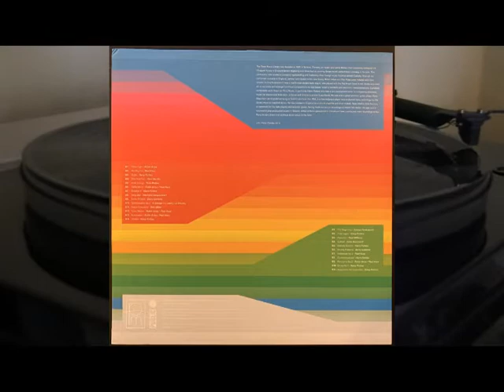Tomorrow's Achievements - Parry Music Library - 1976 - 86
Side A

A1 – Robin Artus - Dawn Light - 0.28
A2 – Paul Kass  - Bio-Rhythm - 1.03
A3 – Harry Forbes - Digits - 1.44
A4 – Nino Nardini - New Invention - 2.23
A5 – Russ Walker - Solar Energy - 1.06
A6 – Robin Artus, Paul Kass - Alpha Micro - 2.31
A7 – Harry Forbes - Builders 2 - 0.25
A8 – Hermann Langschwert - Integrator - 3.11
A9 – Barry Schleifer - Sonic Rhythm - 2.20
A10 – E Grenga, C Lawry, D Stevens - Technomobile No.2 - 1.33
A11 – Rick Miller - Future Directions - 2.41
A12 – Robin Artus, Paul Kass - Turbo Motion - 2.41
A13 – Robin Artus, Paul Kass - Automation - 1.18
A14 – Harry Forbes Utilities - 1.29

Side B

B1 – Johnny Hawksworth - The Beginning - 1.54
B2 – Harry Forbes - Time Lapse - 0.45
B3 – Paul Williams - Poseidon - 2.17
B4 – Kerry Beaumont - Cuboid - 0.57
B5 – Harry Forbes - Remote Control - 3.05
B6 – Barry Schleifer - Moving Patterns - 2.08
B7 – Paul Kass - Instroscan No.2 - 1.38
B8 – Harry Forbes Communications 2.15
B9 – Robin Artus, Paul Kass - Panorama No.2 - 1:02
B10 – Harry Forbes - Drone No.1 - 0.31
B11 – Harry Forbes - Tomorrow's Achievements - 2.50